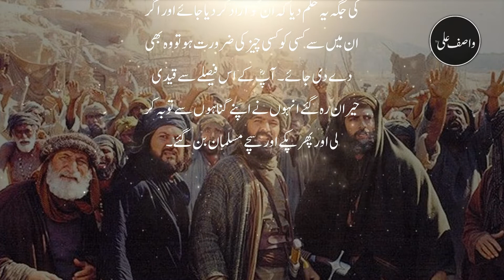Hazrat Ali RA aur Qaidi Kharjiyon Ka Waqia | Hazrat Ali RA Ka Akhlaq | Khawarij Kon Hai in Urdu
Hazrat Ali RA aur Qaidi Kharjiyon Ka Waqia | Hazrat Ali RA Ka Akhlaq |  Khawarij Kon Hai in Urdu/ Hindi? | Wasif Ali TV.